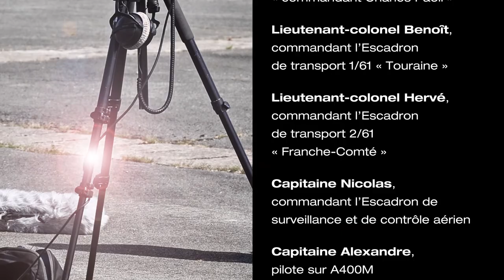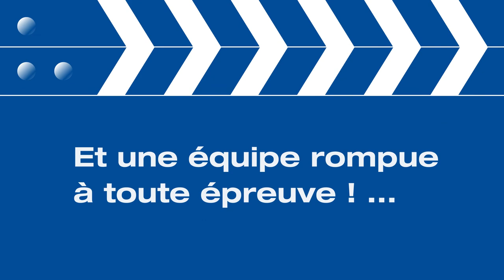Anniversaire 70 ans de la Mutuelle de l'Armée de l'Air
Réalisé à partir de photos : aucune vidéo mis à part les interviews.
Diffusé lors de l'événement à la salle Pleyel sur grand écran de 16m.